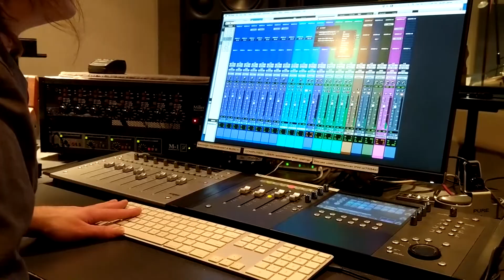It's Our Time MF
Here's a track I did to celebrate the release of Thoroughbreds the new Cory Finley film that I did the music for.  I used the themes of the film for inspiration and brought in a bunch of musicians to play on the track.

Sara Serpa, voice; Satoshi Takeishi, percussion; Ches Smith, drums; Jamie Saft, fender Rhodes; Erik Friedlander, electric cello solo, cello bass, background celli; Recording Engineer, Jeff Cook